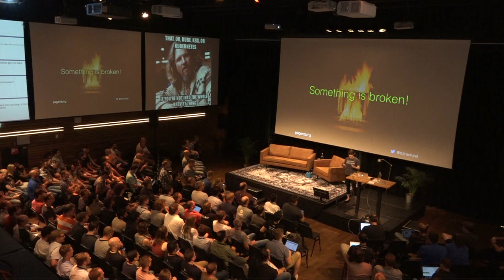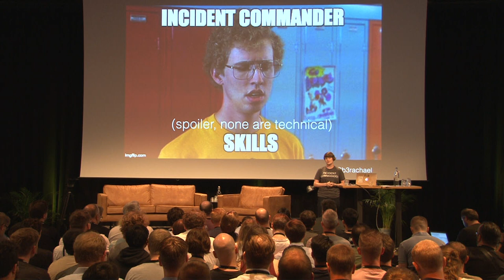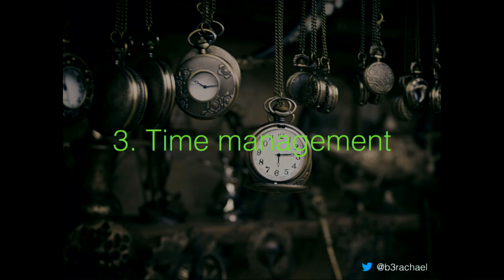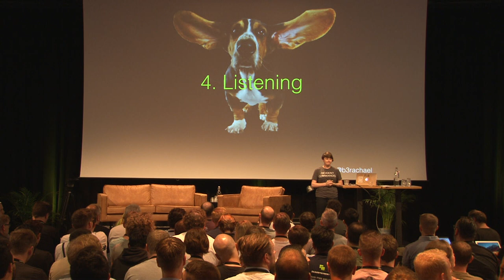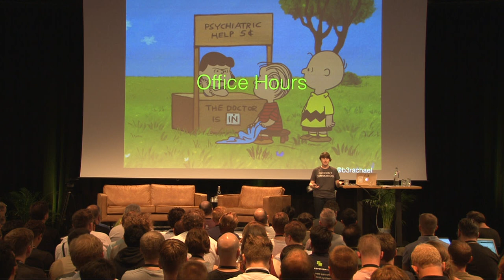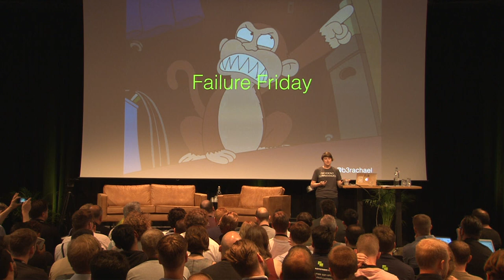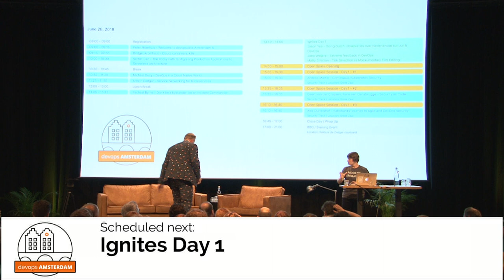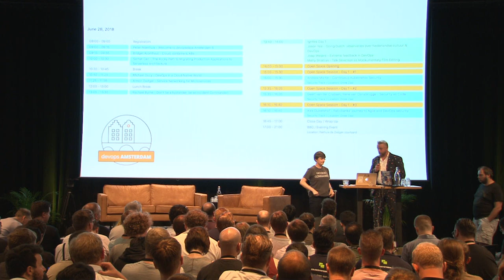Devopsdays 2018 - Rachael Byrne Don’t be a bystander, be an Incident Commander!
Many organizations have some kind of incident response process to coordinate during a major service outage. Some operationally mature companies incorporate a formal Incident Commander role in their process for a faster, more effective response. The Incident Commander serves as the final decision-maker during a major incident, delegating tasks and listening to input from subject matter experts in order to bring the incident to resolution. Whether or not a company has a formal process that includes an Incident Commander, most companies believe that your most senior engineer is best suited to lead an incident response. I challenge this assumption.

I have learned first hand that you do not need to be highly technical, let alone senior, to effectively lead a coordinated response to a major incident. Comfort with a structured process and soft skills such as communication are actually more important than technical knowledge for an effective Incident Commander.

All organizations need to maximize the number of people able to lead a major incident response to avoid burn-out of their most senior technical leaders and increase overall availability of their service. Audience members will learn from this talk how to develop an inclusive incident response process that welcomes more Incident Commanders without compromising response effectiveness that they can immediately apply at their own organizations.